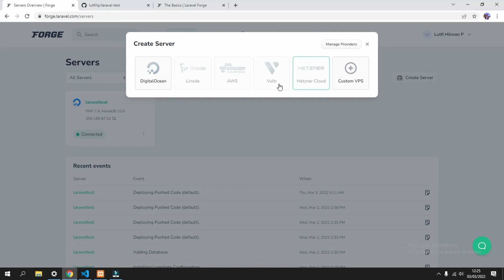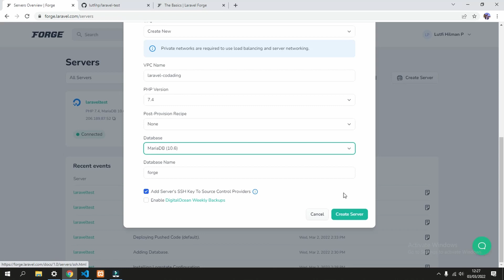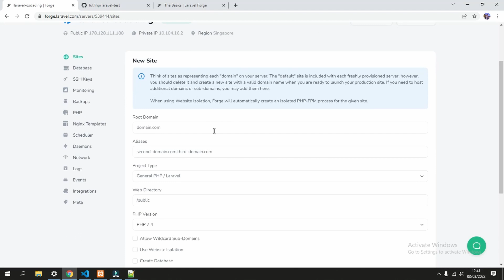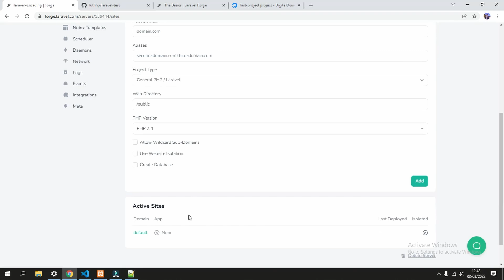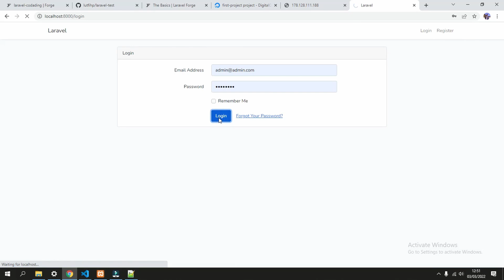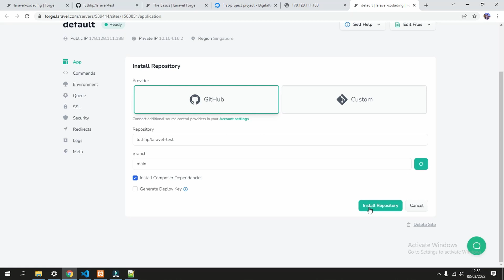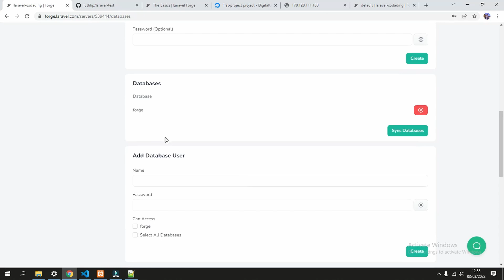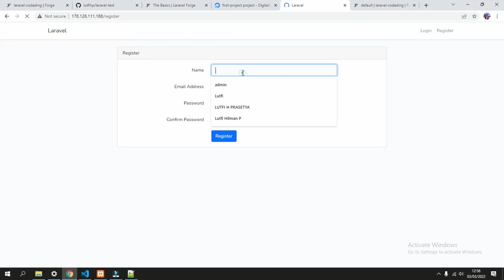Laravel Forge Deployment to Digital Ocean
Laravel Forge is the easy way to deploy your Laravel Web App or WordPress to Digital Ocean, it can be deploy to other hosting service too such as AWS, Linode, etc. This tutorial requirements are: Laravel Forge account, Digital Ocean account, and GitHub account. You can use trial version to follow this guide.

This video is English subbed